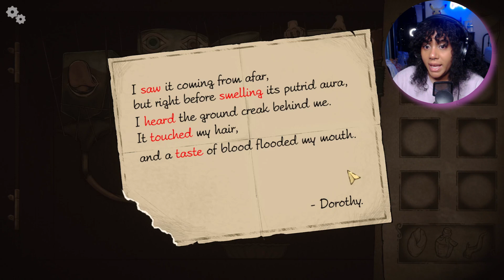Solving puzzles to save Grandma! | Tales from CandleForth [Chapter 1 Apothecary]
CLICK ME ~

Edit my videos with Wondershare Filmora
Edit my thumbnails on Canva